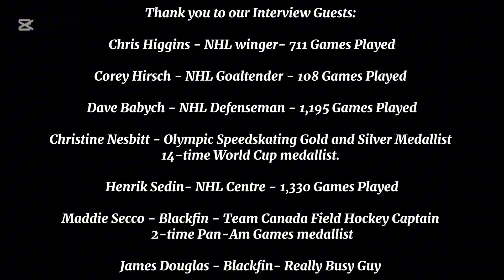Have you heard of the PJHL?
Come with us as we travel around Vancouver and the Greater Mainland, asking important questions about the Pacific Junior Hockey League. We'll feature some special guests that you might have heard about before from the NHL, Olympics and more!